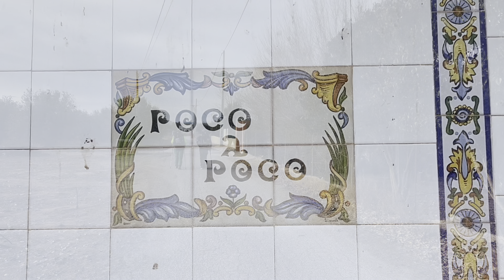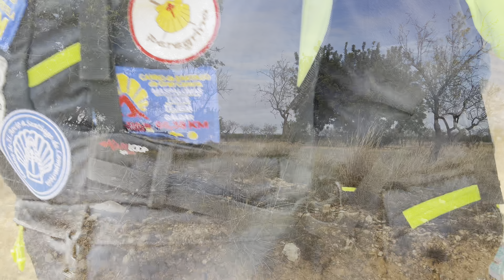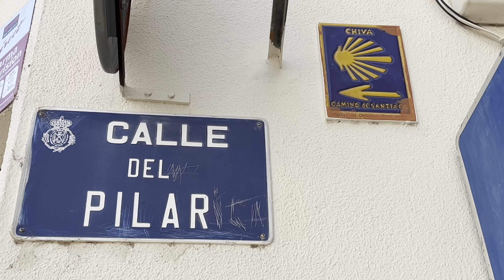Camino 55 La Lana (variante de Valencia) Enero 2024 Parte 2: De Loriguilla a Buñol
De Loriguilla a Buñol el 9 de enero de 2024…